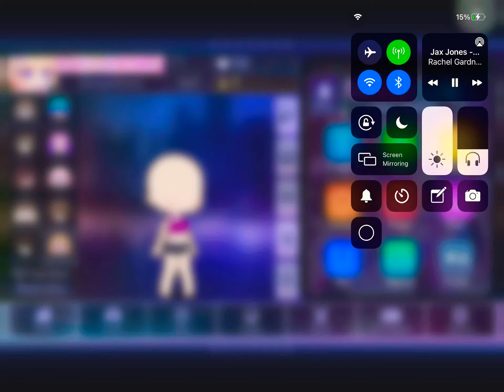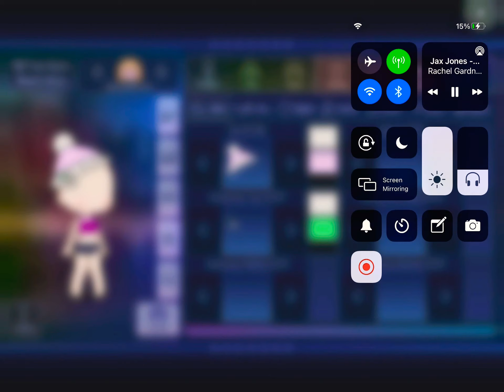Gacha club hacks